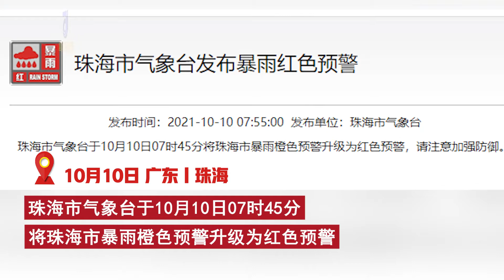广东珠海发布暴雨红色预警，街道积水严重一地下车库被淹没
10月10日，广东珠海。珠海市气象台于10月10日07时45分将珠海市暴雨橙色预警升级为红色预警。市民发布视频，街道积水严重，车辆泡在水中，一地下车库被淹没。October 10, Zhuhai, Guangdong. Zhuhai meteorological observatory upgraded the orange warning of Rainstorm in Zhuhai to red warning at 07:45 on October 10. Citizens released videos, the streets were seriously flooded, vehicles were soaked in water, and an underground garage was flooded.